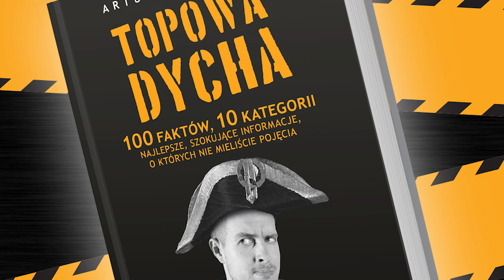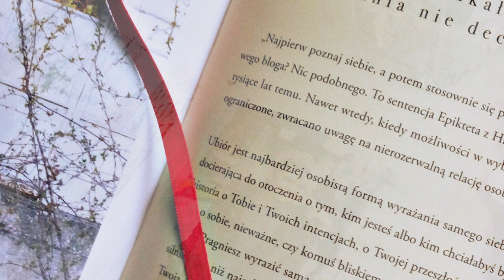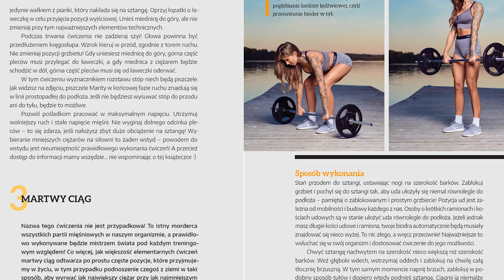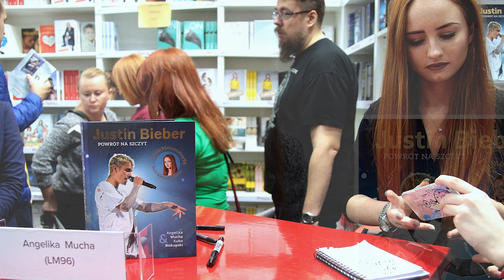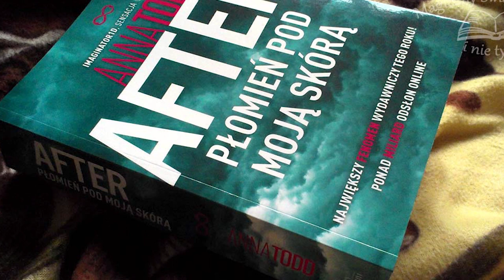10 NAJGORSZYCH KSIĄŻEK